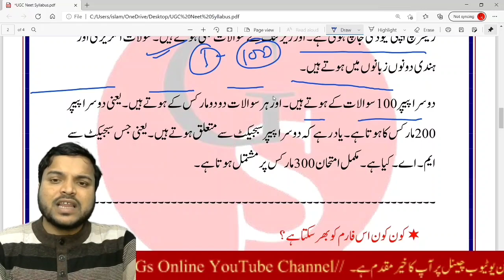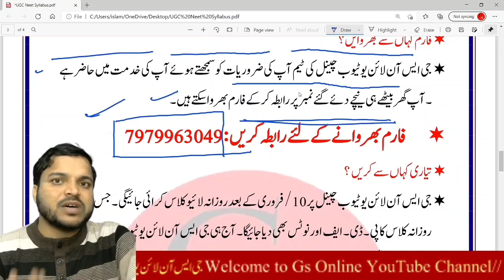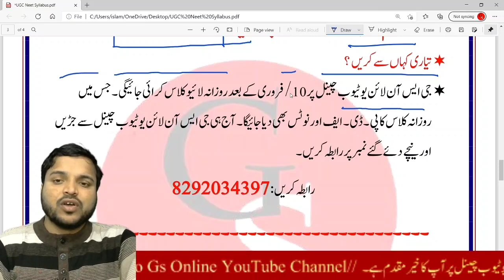NET/JRF Kya hota hai full information in Hindi//UGC NET Exam full details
ugc net ki taiyari kaise karen /./ugc net ka syllbus kiya hai//ugc net ki tiyari kahan se kren//
ugc net urdu notes//ugc nst urdu live class//ugc net urdu book
urdu notes// ugc net urdu 2021 notes/gs online live class
net urdu live Class//ugc net 2021 Notification//